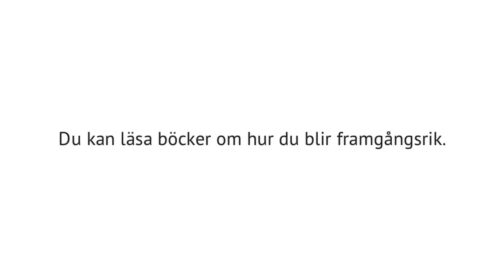Mitt Företag 2013 - Thomas Lundqvist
Inspirationsföreläsaren Thomas Lundqvist kommer till Mitt Företag 2013 och delar med sig av sina bästa säljtips och hur du med enkla medel kan få kunden att köpa.